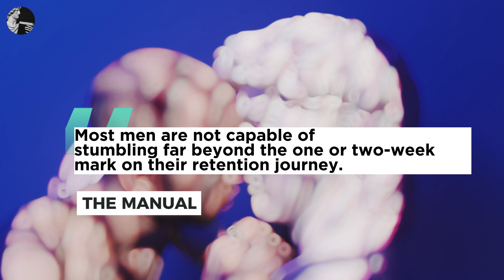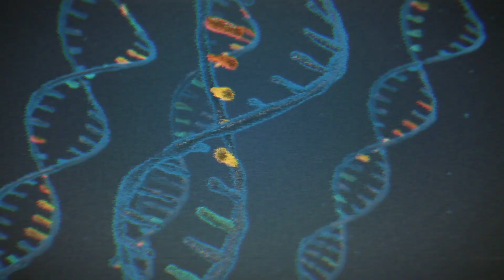Semen Retention: How to WIN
Are you struggling with semen retention?

In this video we will show you how to conquer semen retention and win on your monk mode journey. Semen retention is a science that can be understood and applied to achieve results. Learn the science, and you learn the game.